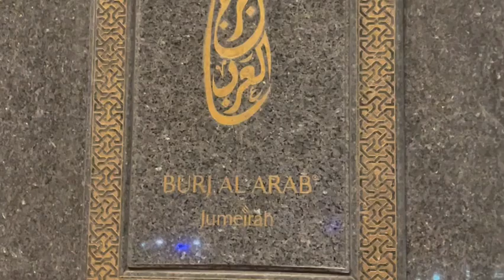Christmas 🎄 Burj Al Arab